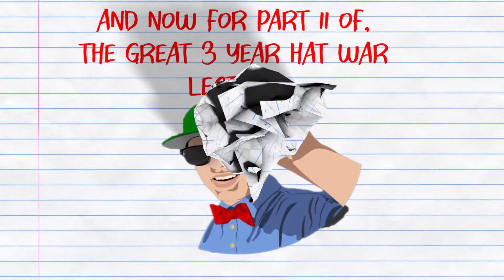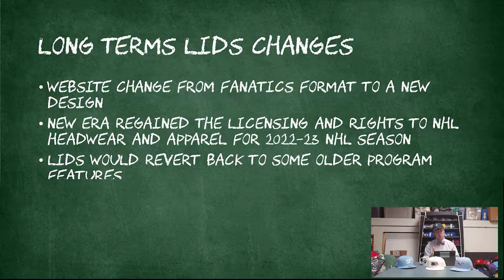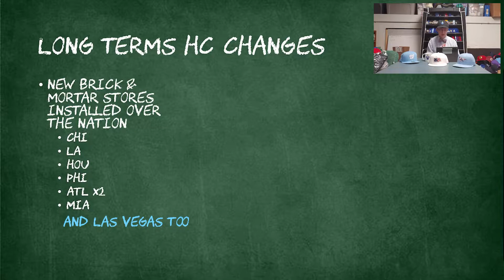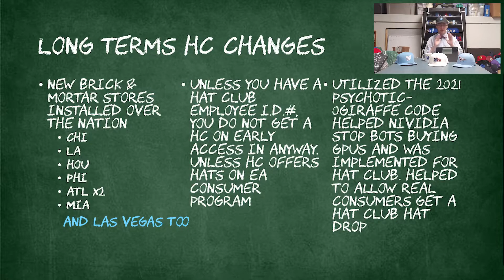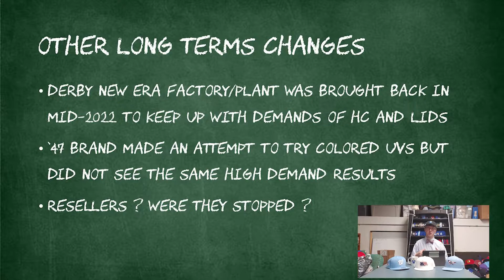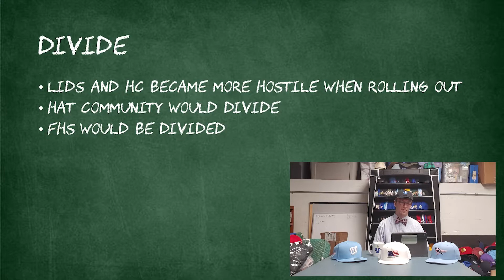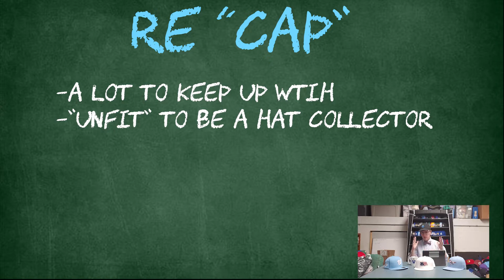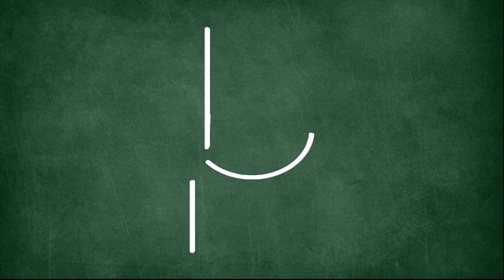The Great 3 Year Hat War: Part 2 (2052)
In the year 2052 in our Hat History 301 lecture class, we take a deep look into how the titans of hat retailers fought between each other for control in the early 2020s. We will learn about:

-The midnight ride of Shawn the Hat Patriot (IG @Pittsburghhfittedfan3420), -Hype to standard of the Pink UV,
-Lids firing the first shot in the war
-Hat Club opening stores in Chicago, Atlanta, Houston, Las Vegas, etc.
-Lids dropping Fanatics website look
- NHL bringing back New Era
-Derby Plant opening back up
-and more

This is a very exciting lecture to talk about, pay attention because the Hat War will be referenced in upcoming videos.

@profhattar57 on instagram.
Timecode
0:00 - Intro
01:07 - Class Resumes
01:44 - Long Term Lids Changes
05:33  - Long Term Hat Club Changes
10:38 - Other Long Term Changes
13:40 - Hat Community Divide
15:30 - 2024 Derby Summit, Peace Treaty
17:55 - Last Thoughts
20:00 - Re”Cap” and Homework